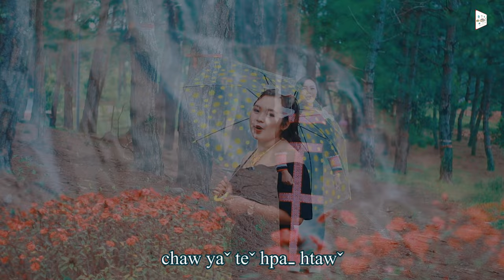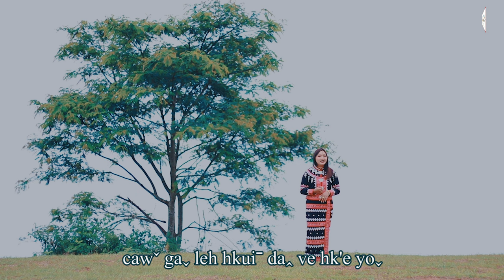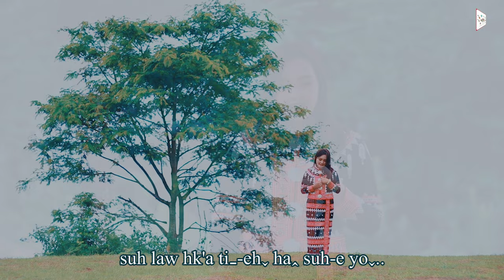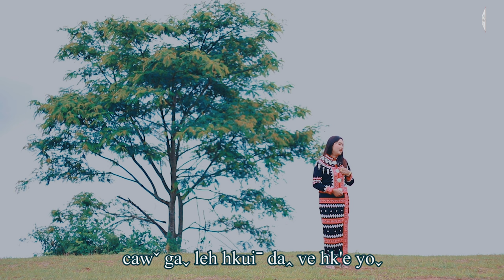Suh Law Hk'a Tiˍ-ehˬ ( Maˬ Htaˆ ) #2022 Lahu Love Song# Offical MV..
Copyright : Hkawˇ Kaˇ Han Mawˬ - Lahu Channel.
Title - Suh Law Hk'a Ti-eh
Composer - Ca Ca Da
Vocalist - Ma Hta
Harmony - CCD
Mixing & Mastering - Harbarno Sheh
Studio - M Star
Camera & Edit - CCD
Director - CCD